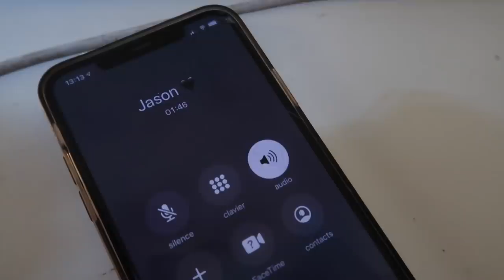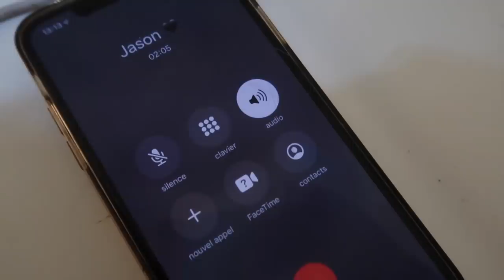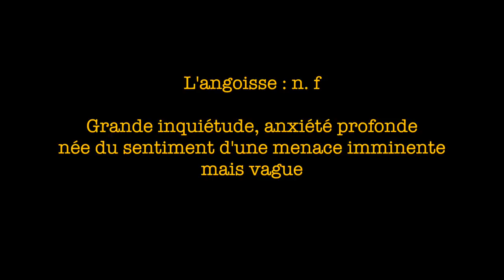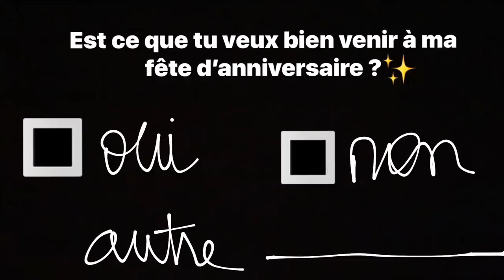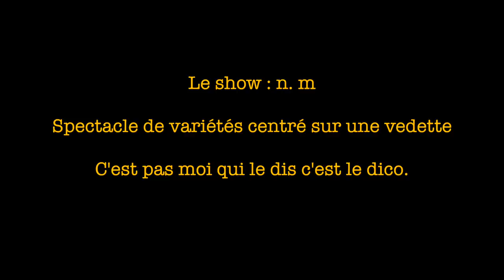MON BÊTE D'ANNIVERSAIRE 🦋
Trop contente de partager ce moment de vie avec vous. Merci pour la force ♡

PHOTOCALL :
Box photo (miroir): @myboxevent

BUFFET
Gâteau : @mesjolisgateaux

STYLISME :
Robe : @simacouture_paris

MISE EN BEAUTE
Coiffure : @naylabeautylounge

BUFFET

STYLISME :
Robe : @simacouture_paris